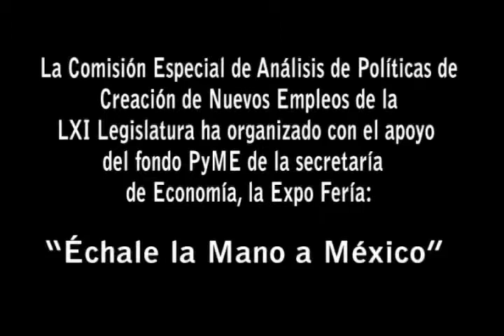ECHALE LA MANO A MEXICO SPOT